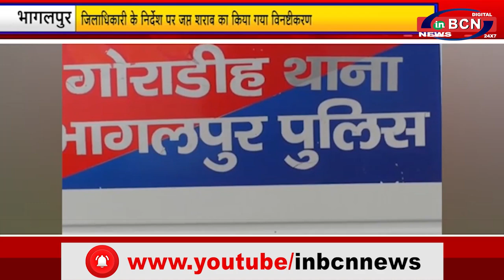प्रदेश की मुख समाचार 25 th JUNE 2021| INBCN NEWS